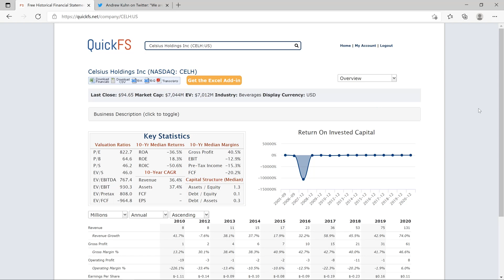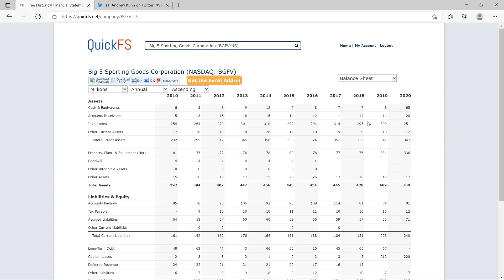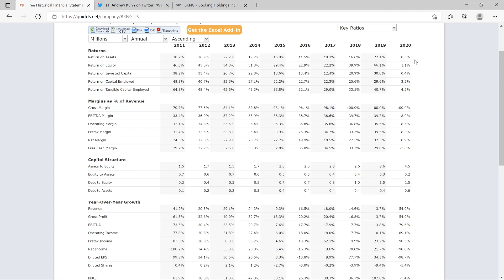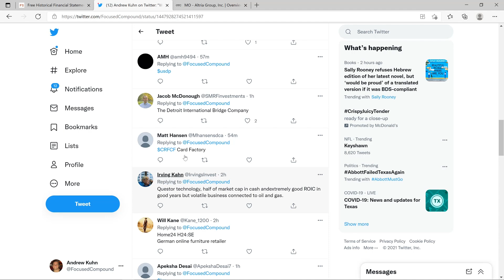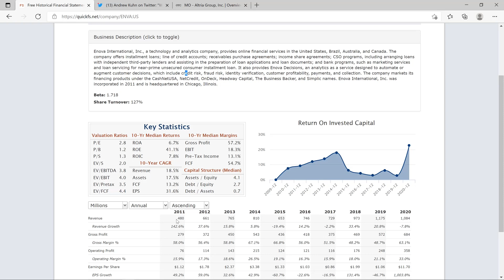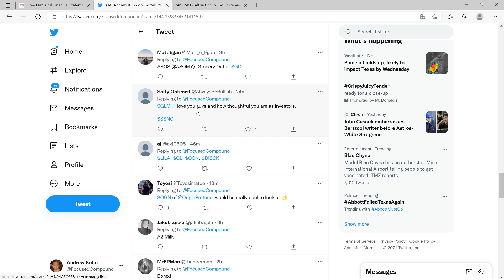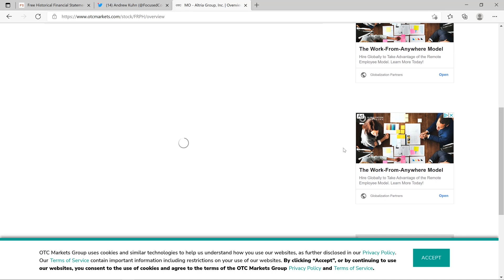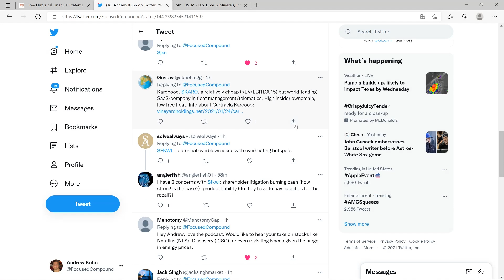Our First 5 Minutes on 10 Stocks -BGFV, BKNG, MO, NLS, CRFCF, KMT, ENVA, MCK, SSNC, FRPH